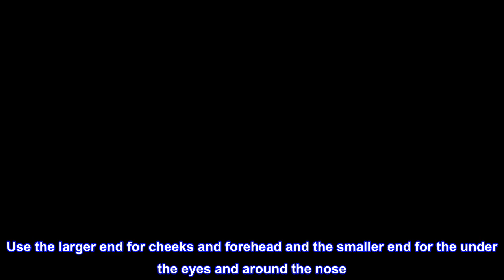Great product - EcoTools Beauty Skin Care Tool Jade Facial Roller and Eye Roller Duo, Face Roller a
Great product -  EcoTools Beauty Skin Care Tool Jade Facial Roller and Eye Roller Duo, Face Roller and Massager

Jade is a naturally cold stone and is known to promote circulation and reduce inflammation
Helps improve skin elasticity and tightens skin for a firmer and more youthful appearance
Pair with your favorite serums, oils, and moisturizers to give your skin a luminous glow!
Store in the refrigerator to help de-puff or run under warm water to help pores
Fits into all the contours of your face to firm, massage, and lift
Perfect for all skin types - normal, combination, dry, oily, sensitive, and break out prone skin
Easy to use on the face, chin, and jawline
The EcoTools Jade Facial Roller Duo is made with jade and designed to help reduce puffiness and smooth skin. Start at the chin and roll outward towards the hairline. Continue this movement throughout the rest of the face and neck area. Use the larger end for cheeks and forehead and the smaller end for the under the eyes and around the nose.
The jade Eco tool for a mini facial
The jade roller facial set I bought from Amazon market place, has been a life saver! It not only releases my stress hormones but also help improve my facial health routine.. A must have for every women of all ages ...